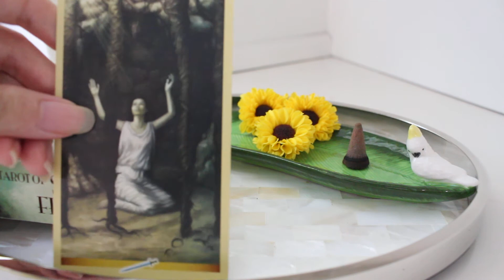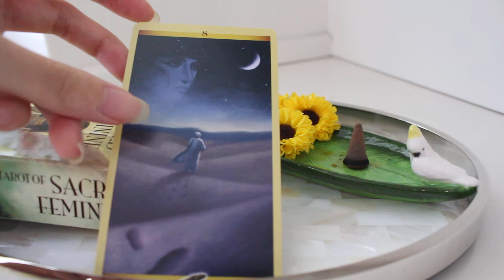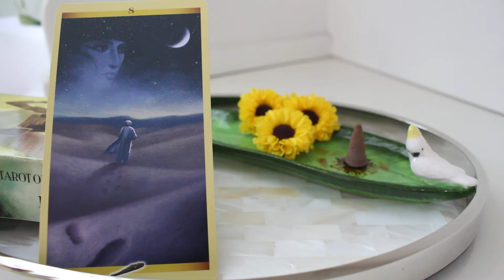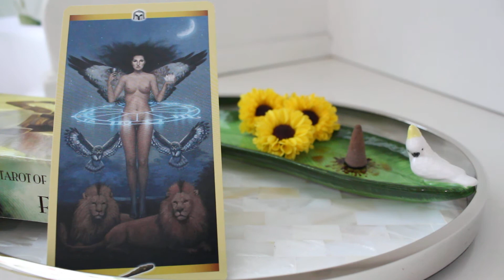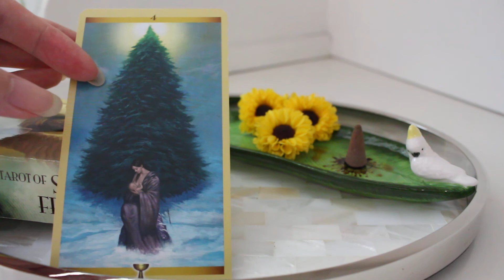Capricorn June 2015 Tarotscope Monthly Horoscope Tarot Reading Forecast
This is a monthly tarot reading horoscope forecast for Capricorn June 2015. This tarotscope focuses on general energy, career, family life, romance and sexual energy. For detailed personal reading, please visit my